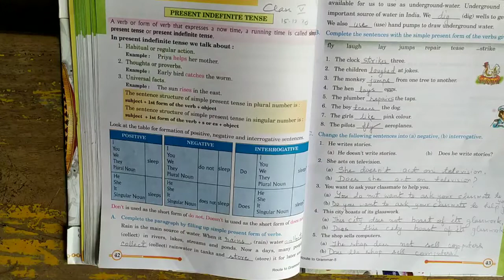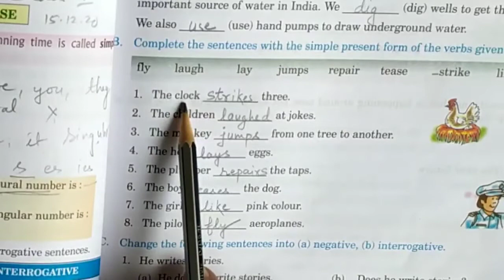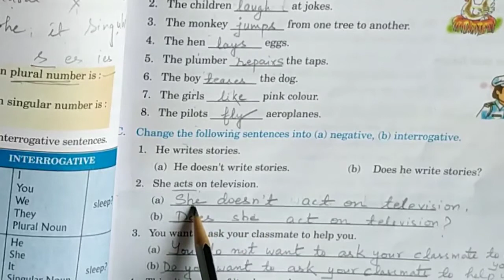Class 5 Grammar | Present Indefinite Tense | Exercise